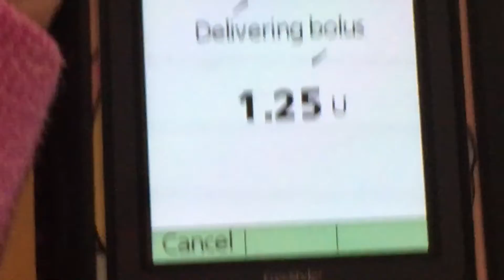My Dads bday | Service dog alerting | Vlogmas day 12!